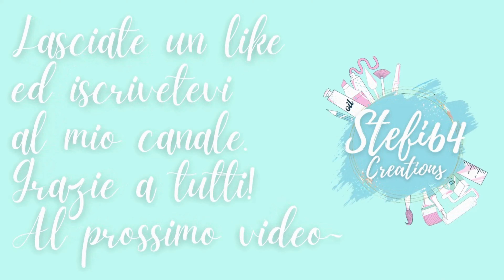Origami Vampiro - Stefi64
Occorrente:
2 fogli 15 cm. x 15 cm.

❀　　𝐿𝒾𝓃𝓀 𝒰𝓉𝒾𝓁𝒾　　❀